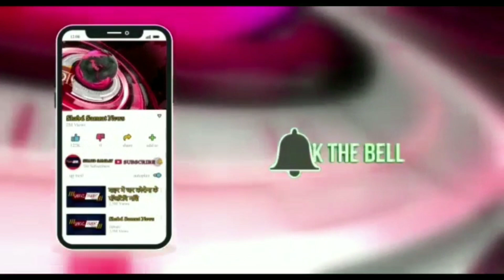मानस टॉवर हादसे में चार लोगो की दर्दनाक मौत :-धोखादायक बिल्डिंगों का स्लैब गिरने का सिलसिला जारी